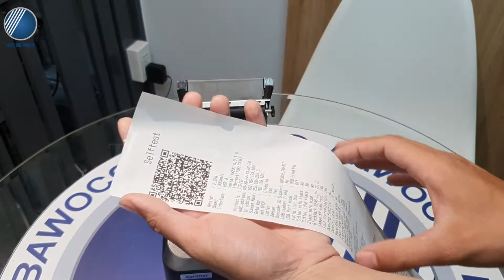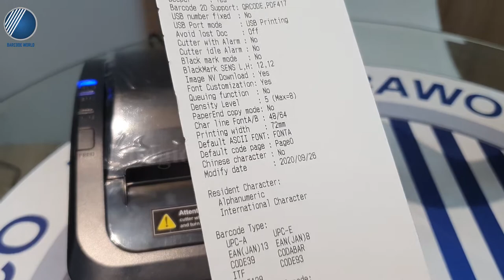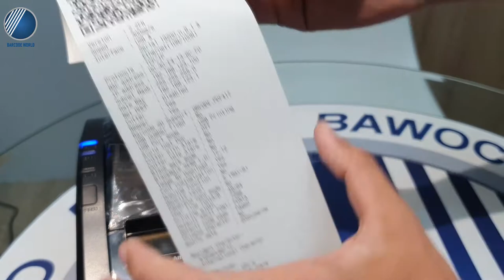Review Giới thiệu và Demo Máy in hóa đơn - in bill Xprinter XP-K300L - Công ty TNHH Thế Giới Mã Vạch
🌟 Trong hoạt động thanh toán tại cửa hàng, shop hiện nay thì những chiếc hóa đơn dường như là yếu tố không thể thiếu giúp tạo niềm tin cho khách hàng, sự minh bạch trong toán và góp phần xây dựng hình ảnh chuyên nghiệp cho cửa hàng, shop.
🌟 Qua video hôm nay, Thế Giới Mã Vạch xin được chia sẻ cùng bạn về máy in hóa đơn - in bill Xprinter XP-K300L với thiết kế máy hiện đại, bền chắc cùng khả năng in ấn sắc nét, rõ ràng. Cùng chúng tôi khám phá ngay video trên bạn nhé!
🍀 Khám phá chi tiết hơn về thông số của Máy in hóa đơn - in bill Xprinter XP-K300L